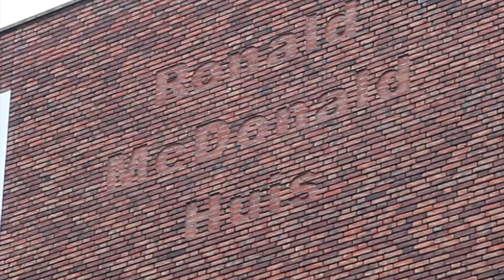Jubileumlied Ronald McDonald Huis Groningen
Ter gelegenheid van het 25 jarig jubileum van het Ronald McDonald Huis Groningen herschreef Arno het liedje 'Ons Huis' van Trio Kloosterboer.
Piano: Bas Mulder
Zang: Arno van der Heyden en Patries van Iterson
Camera: Pjotr Wiese